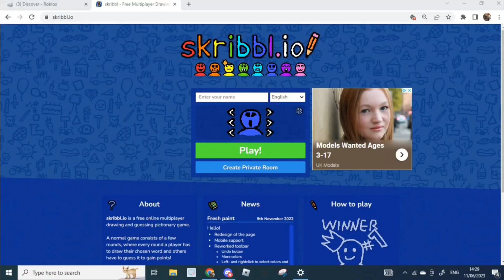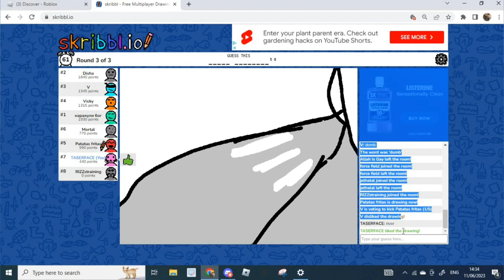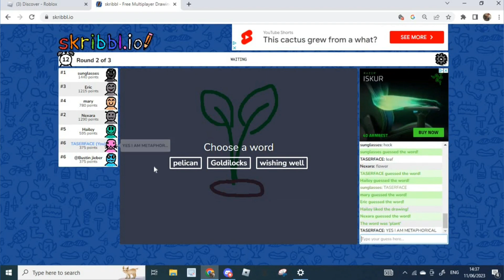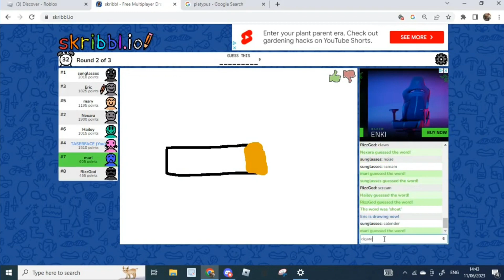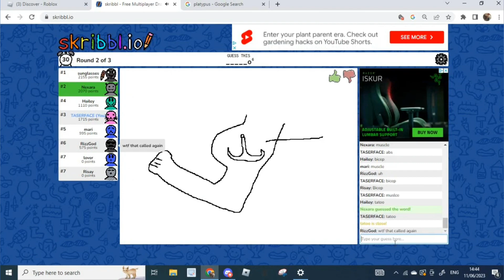LukeDoodlez CANT Doodle?! (Skribbl.io)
LukeDoodlez can't doodle?!?!
This will be out soon hopefully